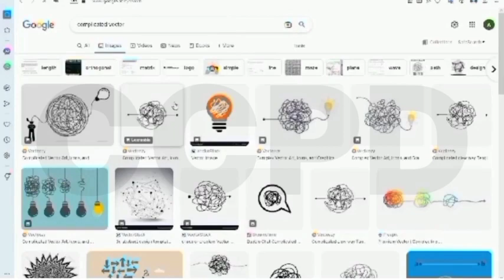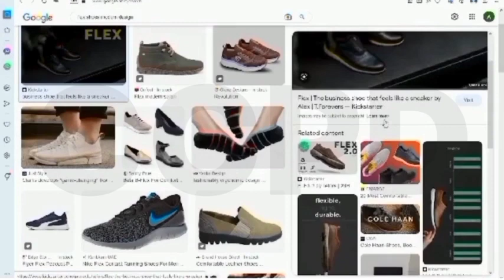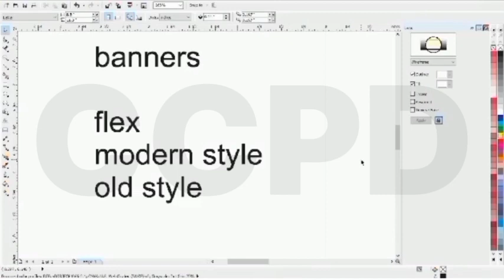Learn How To Design Modern & Old Flex Style @ccpdeducation Sialkot Cantt | Pakistan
Center for continued professional development only institute which provide quality education with greater job & business opportunities contact 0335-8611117 sirusama.